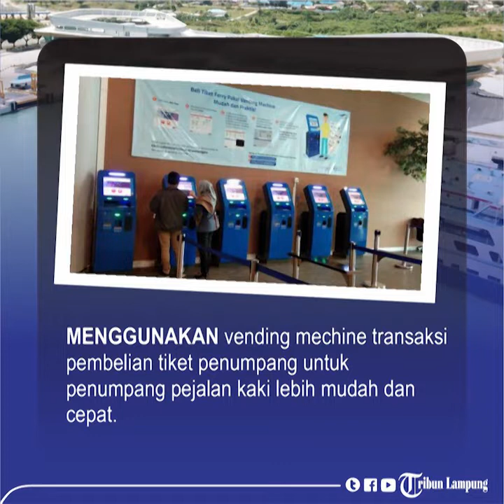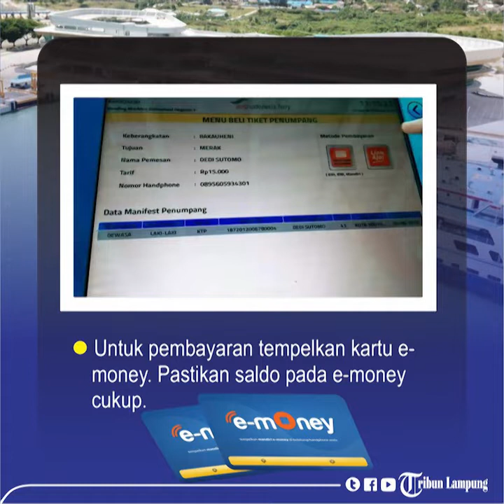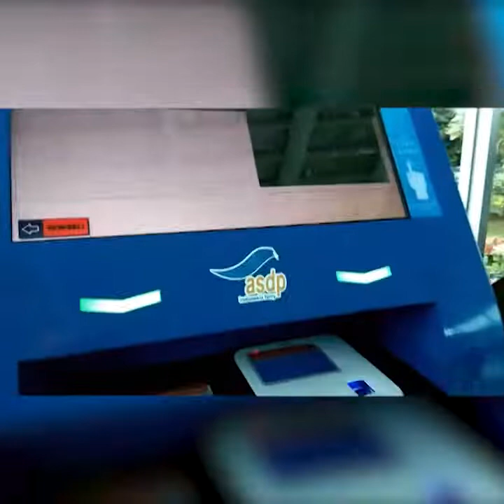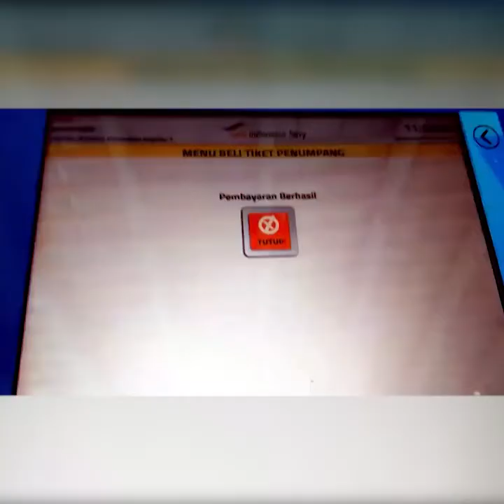Cara Pembelian Tiket Vending Mechine di Pelabuhan Bakauheni